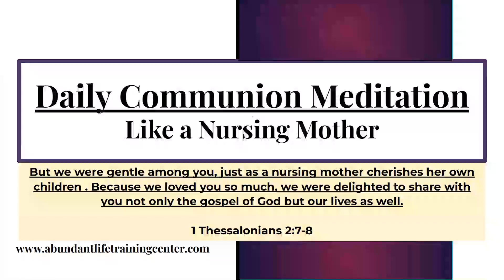Like a Nursing Mother